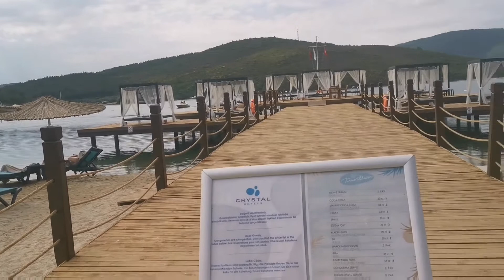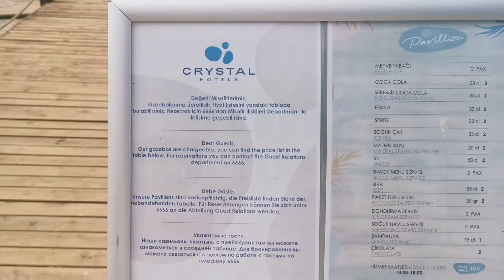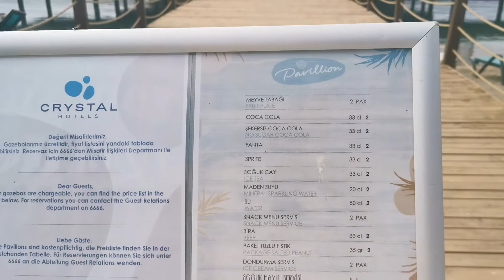BODRUM CRYSTAL GREEN RESORT SPA